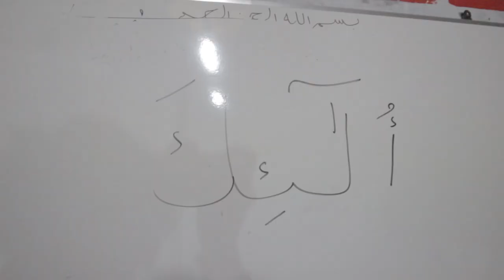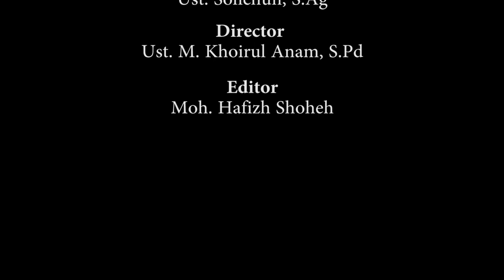Film Pendek - Kisah Kyai Jablud - MDTA Al-Banin, Juara 1 Pentas Seni Persada Virtual 2021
Film ini mengisahkan ketakdziman seorang santri yang membuat ilmunya bermanfaat.